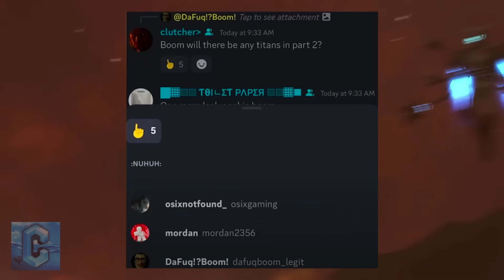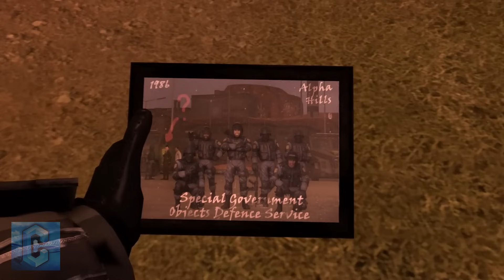SKIBIDI TOILET 77 PARTE 2 SECRETOS🔥TITANES VUELVEN EN SKIBIDI TOILET 77 PARTE 3 😱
Secretos que no viste de skibidi toilet 77 parte 2 donde sale la camera woman humana y el agente secreto trabajando con miembros del escudaron skibidi toilet y mas cosas interesantes sobre secretos y analisis de agente secreto. y revelacioens de skibidi toilet 77 parte 3